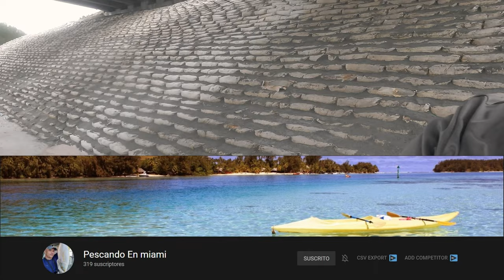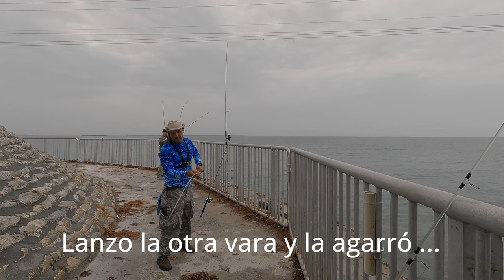Cazando Jacks en Florida: Un Paraíso de Pesca!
Mi tienda en amazon

Y si estás leyendo esto significa que perteneces al 1% de la gente que se lee las descripciones de los vídeos HASTA EL FINAL , déjame un comentario con un emoji de un Cangrejo 🦀, si veo muchos me alegrarás el día!!! 😃👍. Mantente sintonizado!